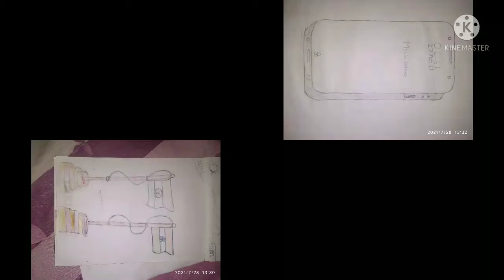my Mohit Kumar